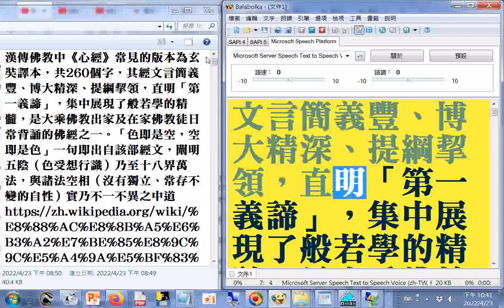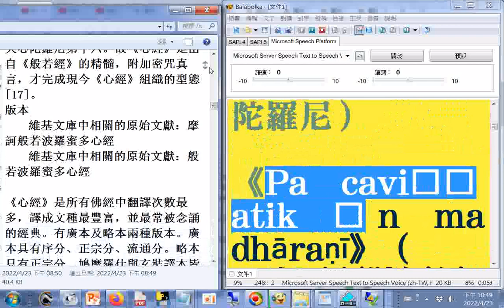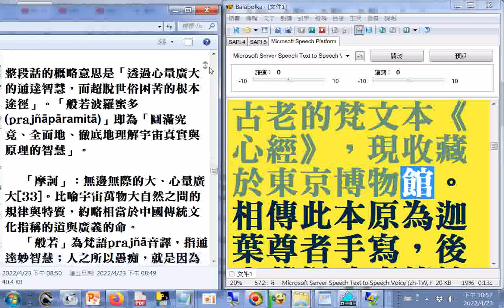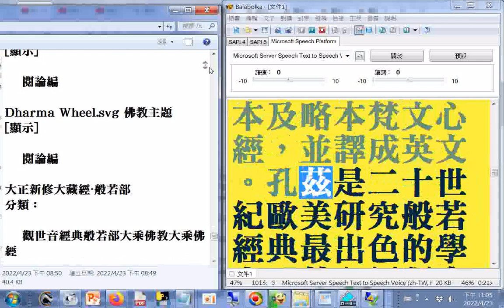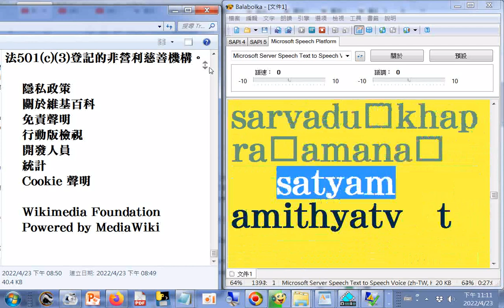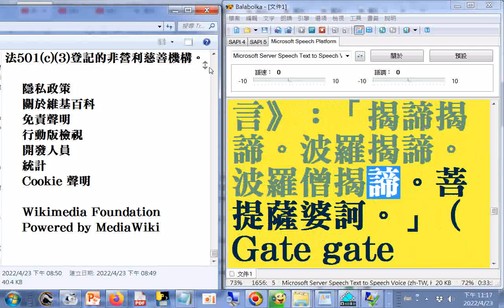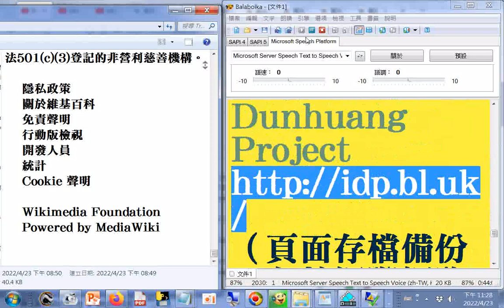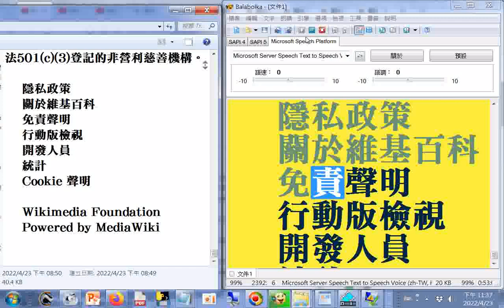維基百科，自由的百科全書 htm20220423更正讀音為般若（ㄅㄛㄖㄜˇ）、空相（ㄒㄧㄤˋ），使用電腦程式#Balabolka逐字唸，部分破音字讀音有誤請見諒